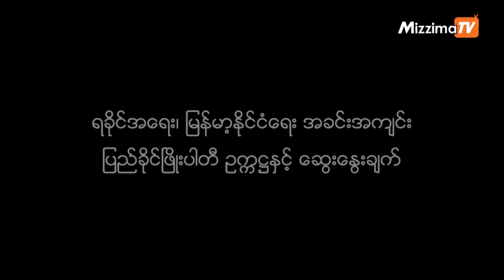ပြည်ခိုင်ဖြိုးပါတီဥက္ကဌ ဦးသန်းဌေးနှင့် Exclusive အင်တာဗျူး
+ အမျိုးသားရေးကို ဦးစားပေးတဲ့ ပြည်ခိုင်ဖြိုးရဲ့ မူဝါဒ
+ နိုင်ငံတော်သမ္မတသစ် ဦးဝင်းမြင့်အပေါ် သဘောထားအမြင်
+ ပြည်ခိုင်ဖြိုးပါတီက ဘာကြောင့်ရခိုင်အရေးကို ပိုပြီးဦးစားပေးတာလဲ
+ တိုင်းရင်းသားမဟုတ်သော မြန်မာနိုင်ငံသားဘာသာခြားများအပေါ်
ပြည်ခိုင်ဖြိုး၏သဘောထား အပါအဝင် လက်ရှိနိုင်ငံရေးအခြေအနေအပေါ်
ပါတီဥက္ကဌ ဦးသန်းဌေး၏ သဘောထားအမြင်များ